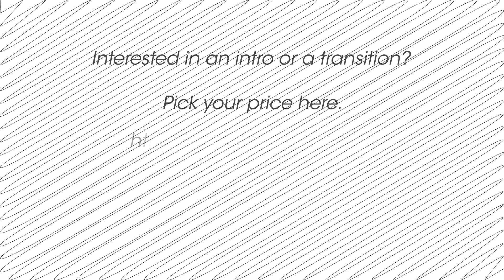Zorma | Professional 2D Paid Intro [$15.00]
Programs Related to this Channel:
Panzoid Clipmaker 2, Sony Vegas, SVP, After Effects, AE, Cinema 4D, C4D, Blender, Mine-Imator

Styles of Intros:
Chill Intro Template, Sync Intro Template, Epic Sync, Fast Sync, Ultra Sync, Chill Sync

Related Channels:
RankedEffects, Nebular, Nebula, Cosmic Arts, KBG123, TheBakars,  Braz, SharkFX, MxsterFX, PyroCatFX, Leafshinearts, Lanx, Pelef A, Lightning Boy, Captainnick88 (me)

If you made it to the bottom of the description, your awesome.